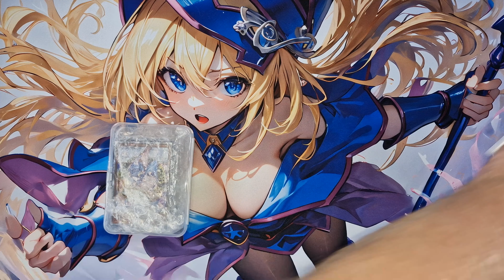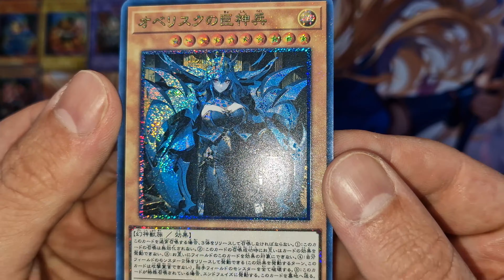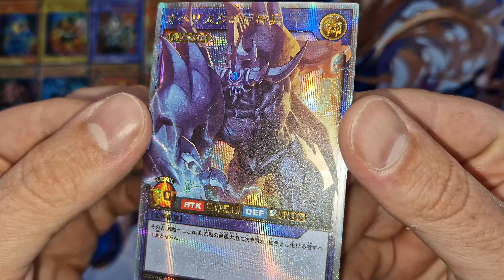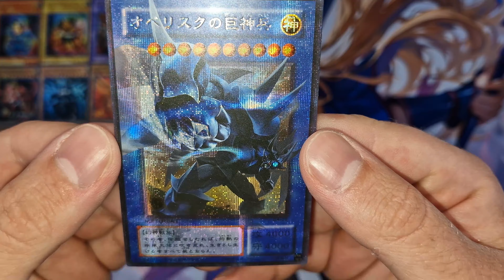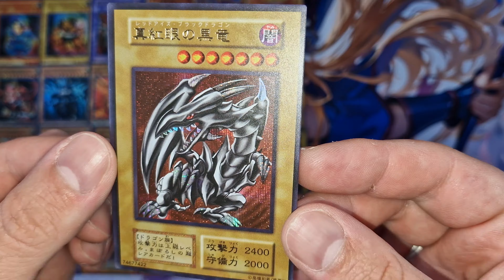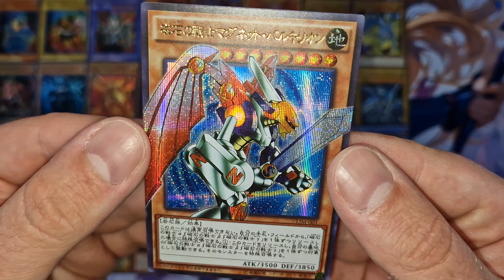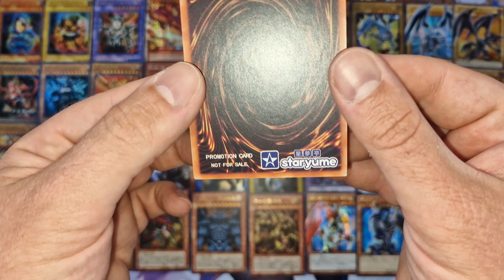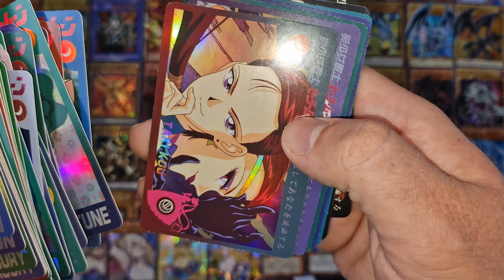Yu-Gi-Oh! "Da kann sich Konami ein Beispiel daran nehmen!" Mega Orica Neuzugänge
Was war heute eure Favoriten-Orica, schreibt es mir in die Kommentare.